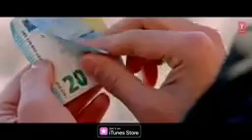InShot 20201206 1911334111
Song Presenting Official Music Video Of Most Awaited Song "" By

Audio Available On Gaana, Itunes
Song :
Singer :